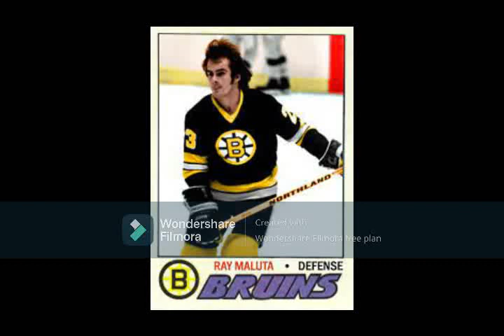The Legend of Ray Maluta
Boston Bruins draft pick in the mid-1970s eventually went on to a strong career in coaching and management once he retired from pro hockey